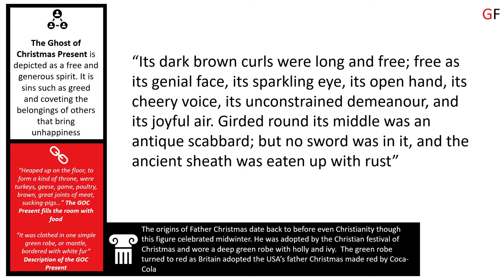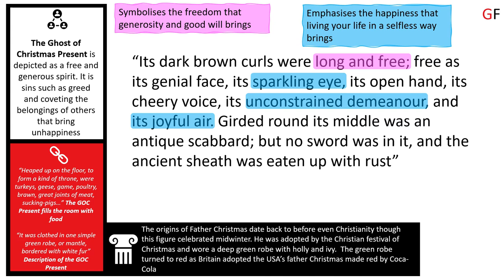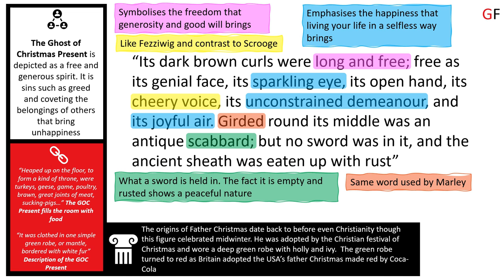Its sparkling eye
Quotation analysis for 'A Christmas Carol'.  Visit gulpfiction.co.uk for more videos and to download free workbooks to take notes in as you watch.